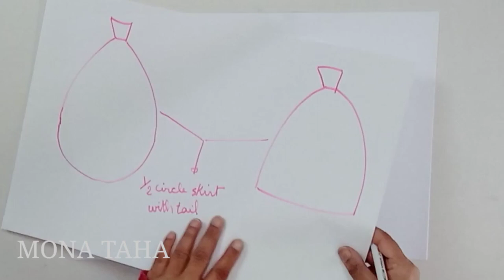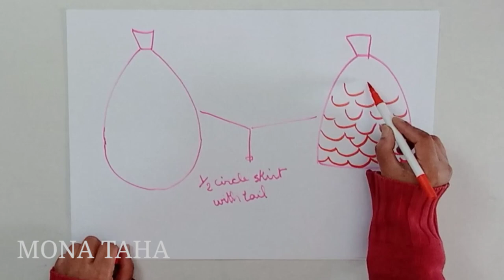HOW TO MAKE MICHAEL CINCO FABULOUS 😍 NEW GOWN STEP BY STEP#sewing